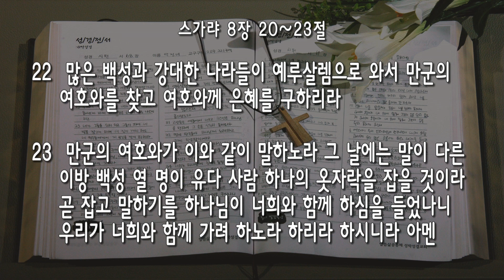[수요] 20200610 '너희와 함께 가겠다' (스가랴 8:20~23) 지형은 목사